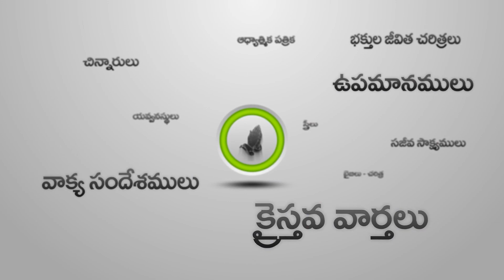Telugu Christian News II Mahima Sabdam II EP_152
Welcome Everyone to MahimaSabdam Official YouTube channel. Dear viewers watch Telugu Christian News, Spiritual Growth and Life Changing Messages, Children Songs, Children Christian Magic Shows, Testimonies, etc.

దైవస౦దేశాలు,  సైన్సు తో కూడిన వాస్తవ స౦ఘటనలు, చరిత్ర, ప్రప౦చ వ్యాప్త క్రైస్తవ  వార్తాసమాచారం,  అద్బుతసాక్ష్యములు,  మిషనరీల జీవిత చరిత్ర ఇంకా అనేక ఆధ్యాత్మిక రచనలతో వెలువడుతున్న
మహిమ శబ్ద౦ † ఆధ్యాత్మిక వారపత్రిక